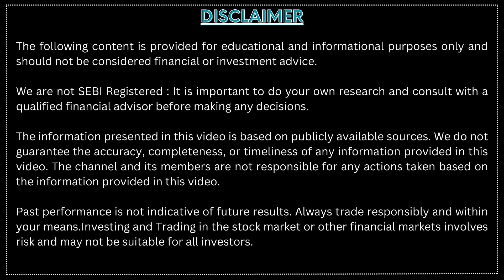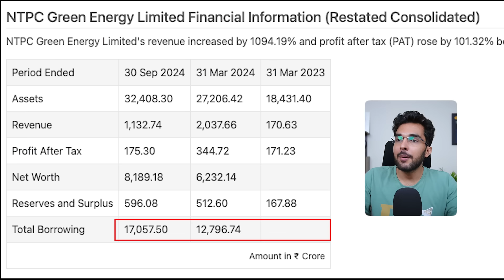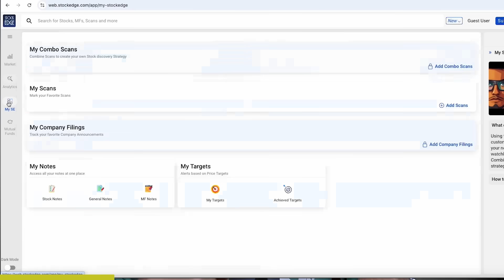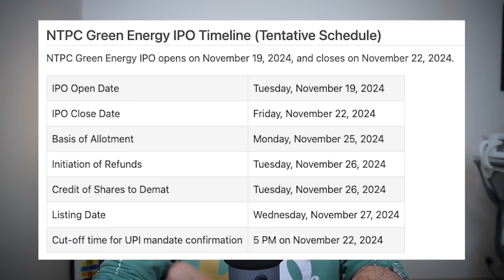NTPC Green Energy IPO Full Review | NTPC Green Energy IPO GMP | Apply Or Not?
Attention! Get Exclusive Trial period of New StockEdge Premium monthly plan for 30days!

Hurry! Register Now!

Equipment i use: -
About: Myself Sunil Kumar, Nism Certified Research Analyst , you will get Informative content related to IPO, Finance and Stock Market. (Education Purpose Only)